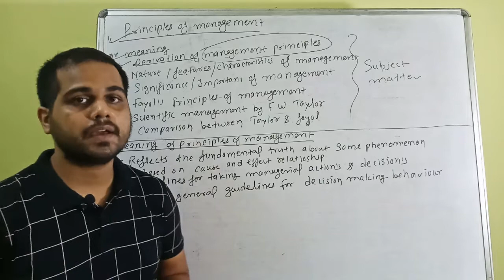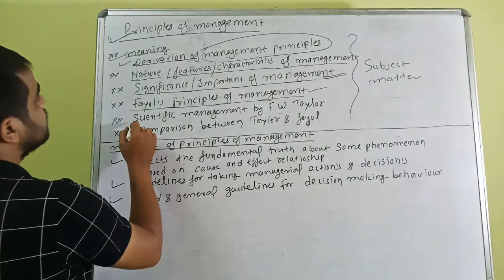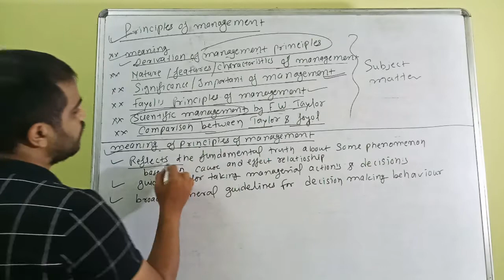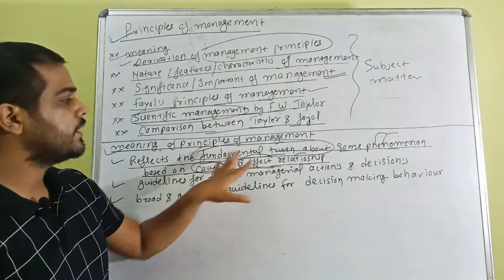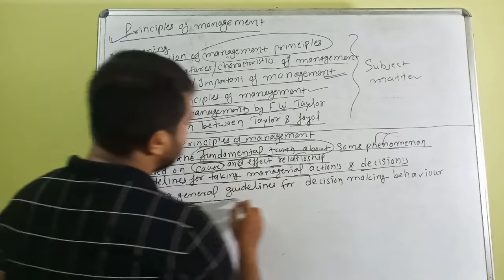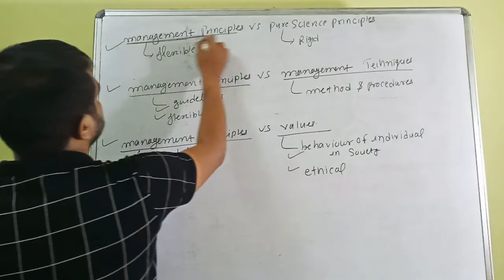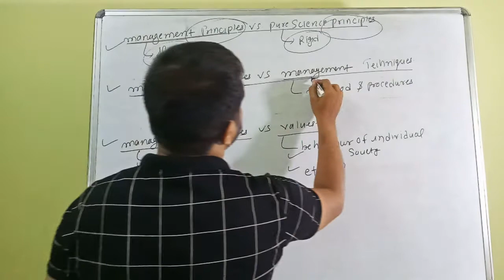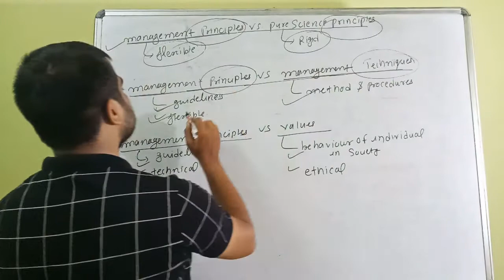CLASSES-12th .ch .n.- (2) Principles of management[part- 1]